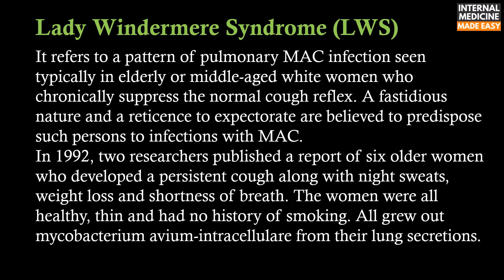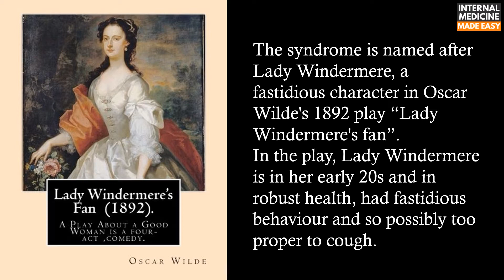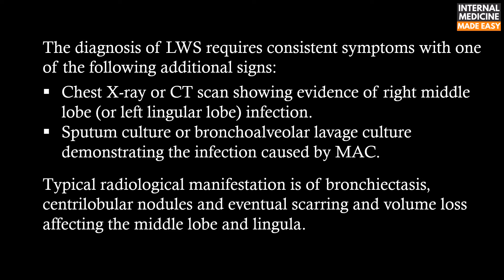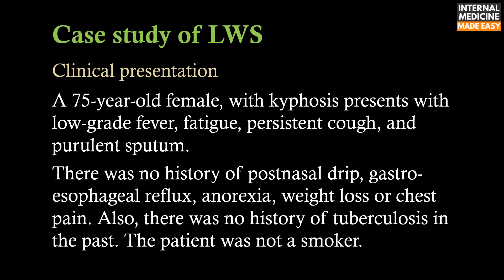Lady Windermere Syndrome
Lady Windermere Syndrome refers to a pattern of pulmonary MAC infection seen typically in elderly or middle-aged white women who chronically suppress the normal cough reflex. A fastidious nature and a reticence to expectorate are believed to predispose such persons to infections with MAC.
In 1992, two researchers published a report of six older women who developed a persistent cough along with night sweats, weight loss and shortness of breath. The women were all healthy, thin and had no history of smoking. All grew out mycobacterium avium-intracellulare from their lung secretions.

Rao R, Sheshadri S, Patil N, Rao K, Arivazhahan A. Lady Windermere Syndrome: A Very Rare Entity In Indian Medical Scenario. J Clin Diagn Res. 2016;10(1):OD01-OD2. doi:10.7860/JCDR/2016/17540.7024
Jerome A. Lindeboom, Ed J. Kuijper, Elisabeth S. Bruijnesteijn van Coppenraet, Robert Lindeboom, Jan M. Prins, Surgical Excision versus Antibiotic Treatment for Nontuberculous Mycobacterial Cervicofacial Lymphadenitis in Children: A Multicenter, Randomized, Controlled Trial, Clinical Infectious Diseases, Volume 44, Issue 8, 15 April 2007, Pages 1057–1064,
Lindeboom, Jerome & Smets, Anne & Kuijper, Ed & Rijn, Rick & Prins, Maria. (2006). The sonographic characteristics of nontuberculous mycobacterial cervicofacial lymphadenitis in children. Pediatric radiology. 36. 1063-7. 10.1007/s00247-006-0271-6.
Ryu YJ, Koh WJ, Daley CL. Diagnosis and Treatment of Nontuberculous Mycobacterial Lung Disease: Clinicians' Perspectives. Tuberc Respir Dis (Seoul). 2016;79(2):74-84. doi:10.4046/trd.2016.79.2.74
Skolnik K, Kirkpatrick G, Quon BS. Nontuberculous Mycobacteria in Cystic Fibrosis. Curr Treat Options Infect Dis. 2016;8(4):259-274. doi:10.1007/s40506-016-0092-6
Al-Anazi KA, Al-Jasser AM, Al-Anazi WK. Infections caused by non-tuberculous mycobacteria in recipients of hematopoietic stem cell transplantation. Front Oncol. 2014;4:311. Published 2014 Nov 10. doi:10.3389/fonc.2014.00311
Ni Y, Ding L, Yu Y, Dai R, Chen H, Shi G. Oscillatory positive expiratory pressure treatment in lower respiratory tract infection. Exp Ther Med. 2018;16(4):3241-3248. doi:10.3892/etm.2018.6552

Gonzalez-Santiago, Tania M and Lisa A. Drage. “Nontuberculous Mycobacteria: Skin and Soft Tissue Infections.” Dermatologic clinics 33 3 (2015): 563-77 .
CT findings of pulmonary non-tuberculous mycobacterial infection in non-AIDS immunocompromised patients: a case-controlled comparison with immunocompetent patients; Lee Y, Song JW, Chae EJ, Lee HJ, Lee CW, Do KH et al; British Journal of Radiology; 2013; 86; 1024
High-resolution CT of nontuberculous mycobacteria pulmonary infection in immunocompetent, non-HIV-positive patients; Polverosi R, Guarise A, Balestro E, Carloni A, Dalpiaz G and Feragalli B; Radiological Medicine; 2010; 115 (2); 191-204.